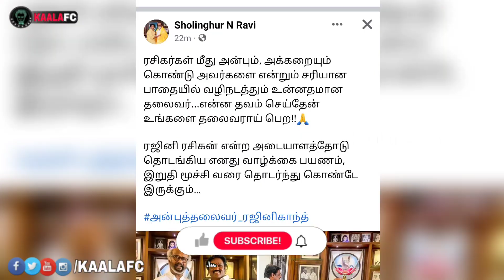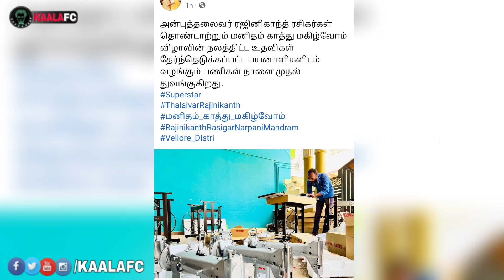மனிதம் காத்து மகிழ்வோம் விழா பற்றி அதிரடியான அறிவிப்பை வெளியிட்ட சோளிங்கர் ரவி!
😎KAALAWIN KAAVALARGAL😎

Thalaivar Forever🤘